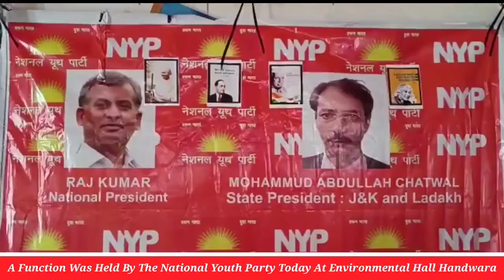A Function Was Held By The National Youth Party Today At Environmental Hall Handwara